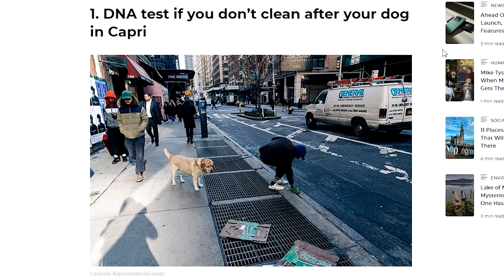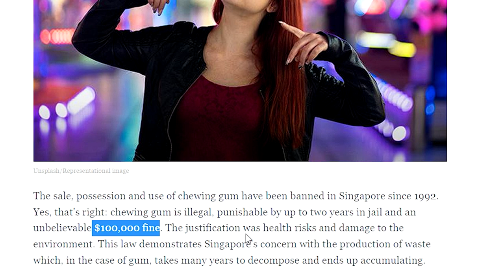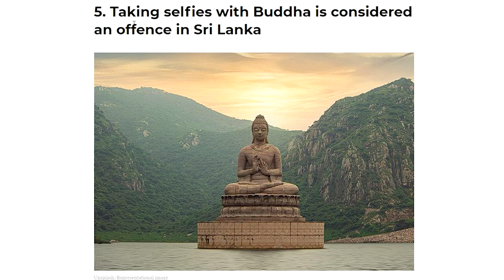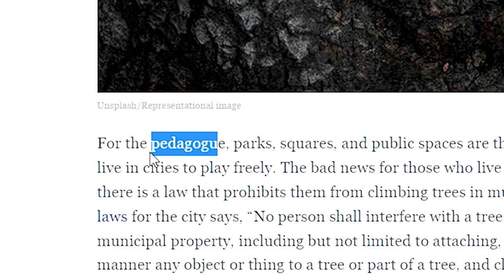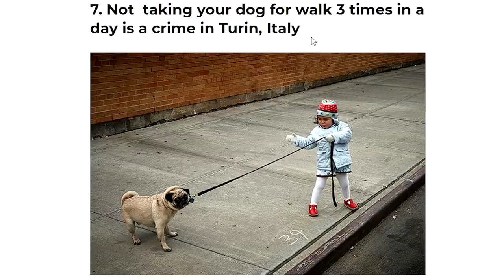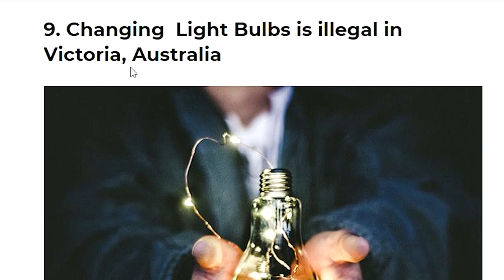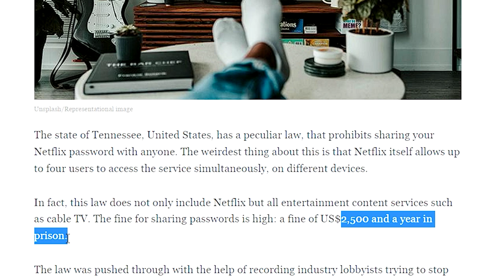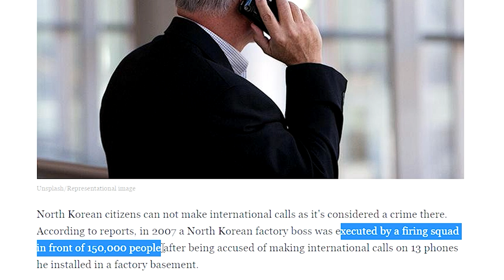13 Weird laws From Around the World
In this video we take a look at some of the strangest laws from around the world. Laws you should probably know in case you visit any of these countries. I hope you enjoy!